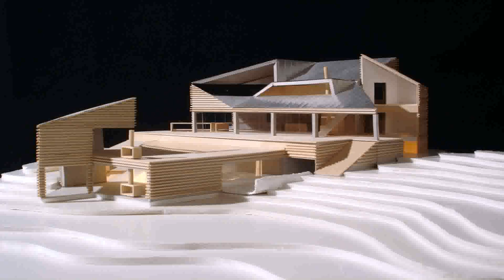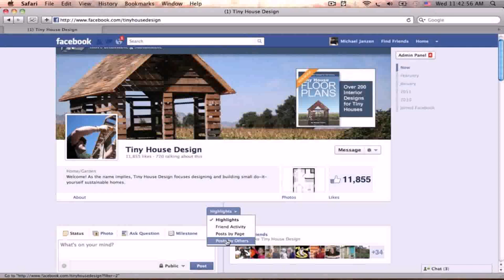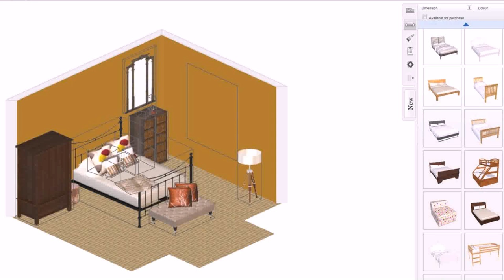House Design Facebook Page (see description)